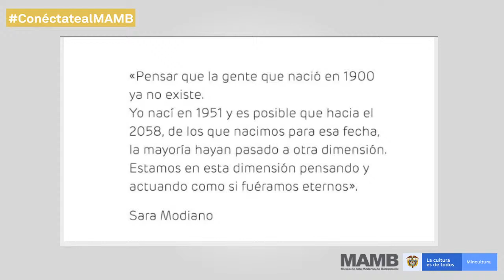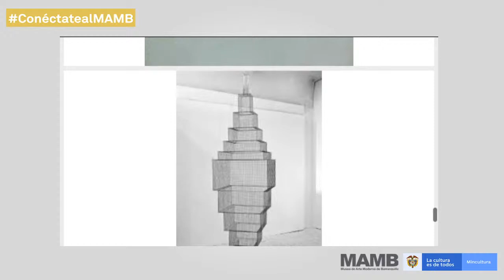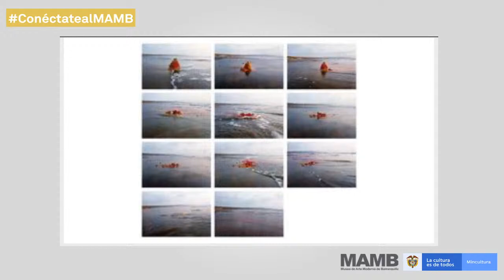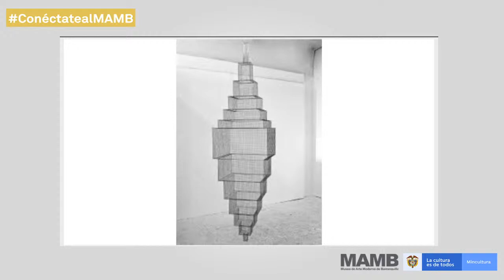MartesdelMAMB Conversación sobre la artista Sara Modiano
Conoceremos más detalles de la vida y obra de la artista barranquillera Sara Modiano, en conmemoración a sus 10 años de fallecida, de la mano de sus tres hijos Silvana, Katherine y Simon,, moderada por la artista Maria Isabel Rueda.

Proyecto apoyado por el Ministerio de Cultura y su programa de concertación cultural nacional.